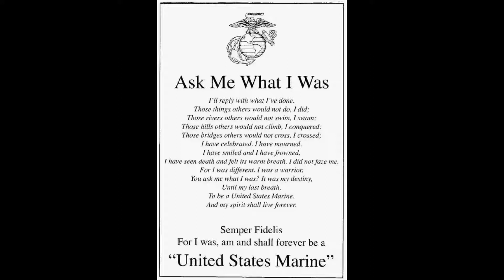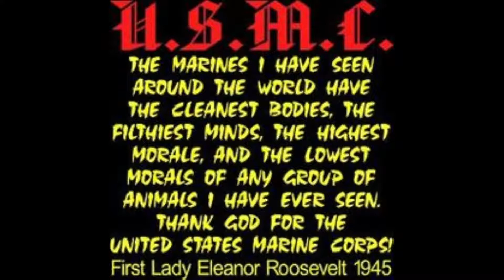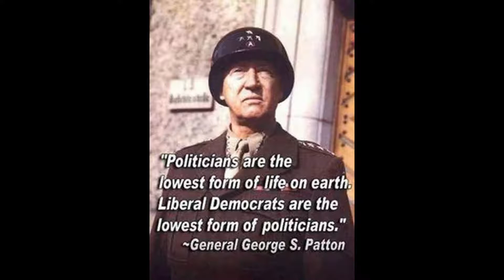Marine Corps Hymn with photos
Marine Corps Hymn